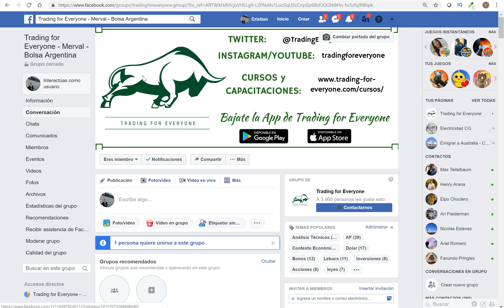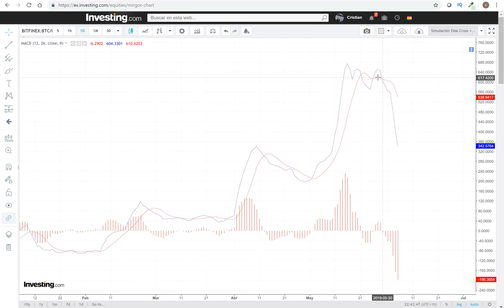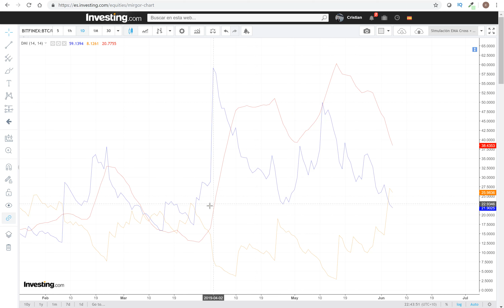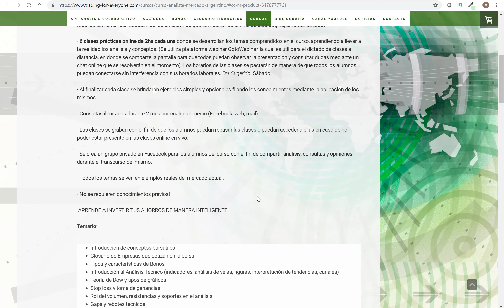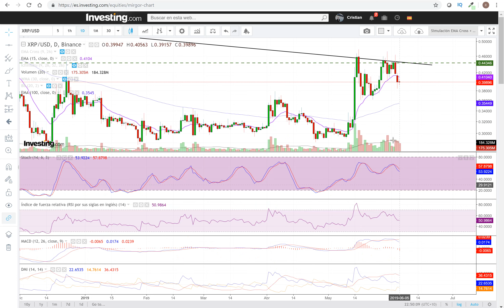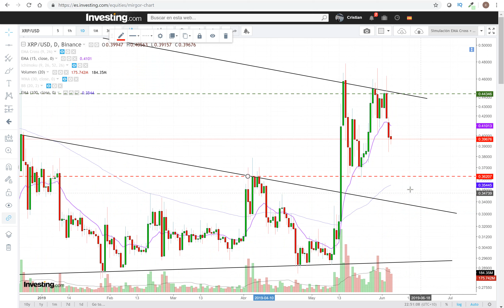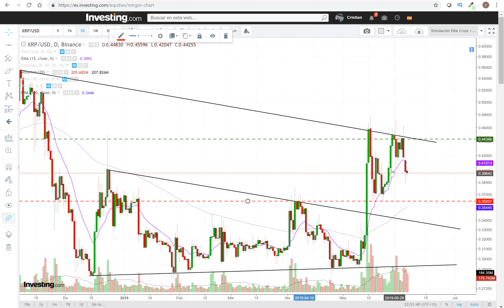Análisis Criptomonedas: Bitcoin - Ethereum - Ripple (btcusd - ethusd - xrpusd) 5-6-19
Opinión desde el Análisis Técnico del mundo de las Criptomonedas: Bitcoin - Ethereum - Ripple 5-6-19 (nunca considerar como recomendación de compra / venta de activos)